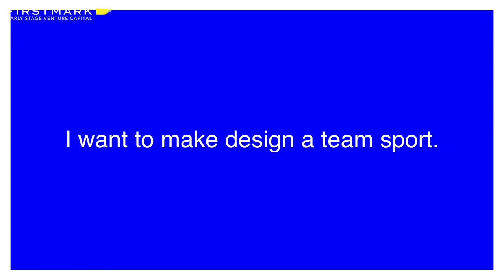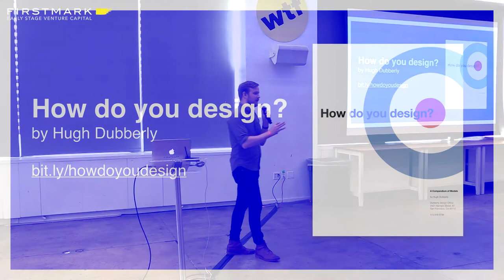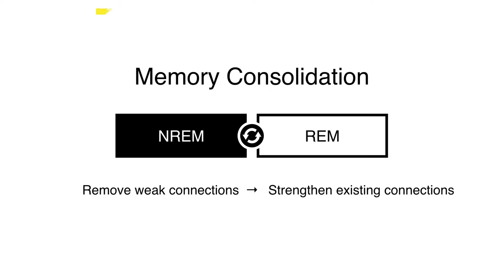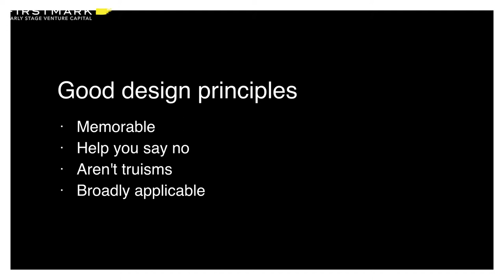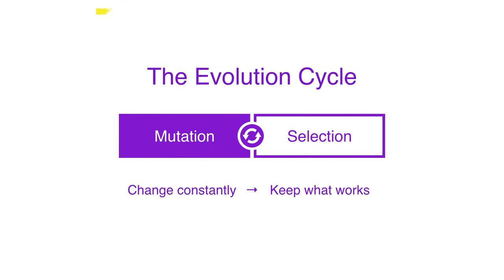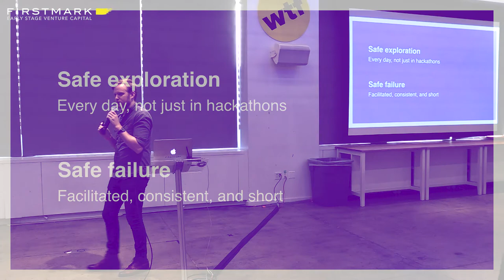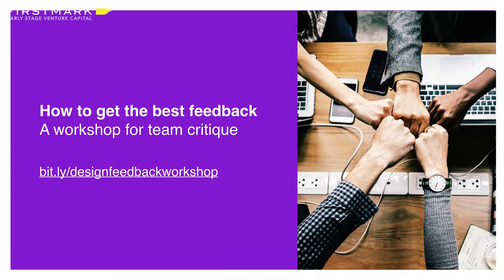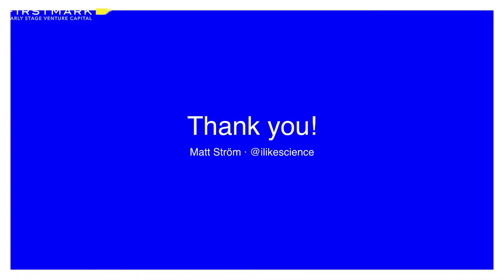Making Design A Team Sport // Matthew Strom, WSJ [FirstMark's Design Driven]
Matthew Ström, Former Design Director at WSJ, spoke at Design Driven in September 2018. He shared that because many designers feel lonely, it's imperative to start thinking of design as a team sport.

Design Driven NYC is the largest monthly creative community in NYC, organized by Dan Kozikowski and Jack Cohen.